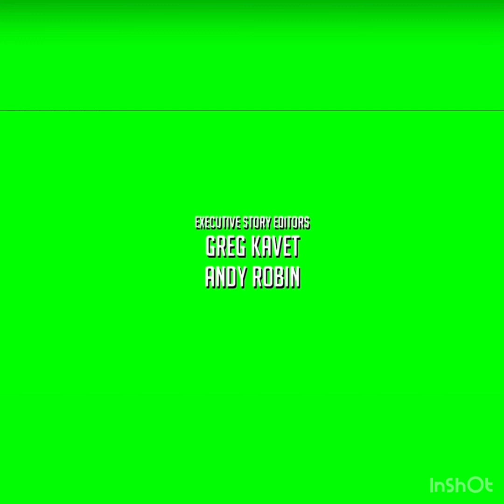Conquering the world with CATS! The Battle Cats